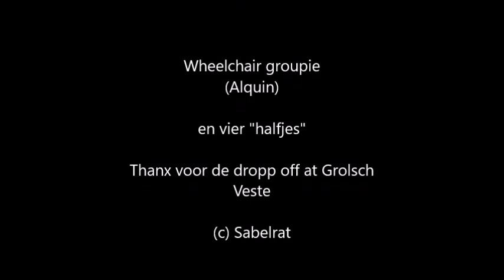Roadtrip naar Groningen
Roadtrip naar Groningen waar de schaakwedstrijd Spassky's vs Max Euwe 4 op het programma stond.
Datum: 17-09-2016